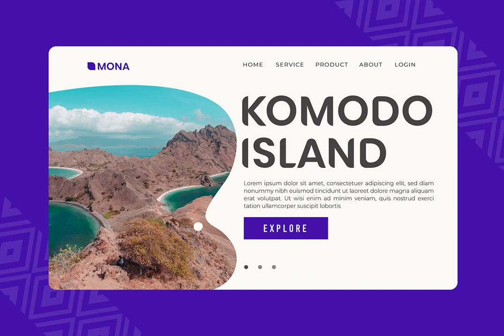NOMA Font - Download at YouWorkForThem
Download NOMA Font at YouWorkForThem

Noma is a witty, fun font that will make your brand come to life. It has the perfect curves for any type of project you want it in-whether logos or covers!

Features:

- 3 Weights font

- All caps

- Numerals & Punctuation

- Accented characters

- Format File: TTF,OTF